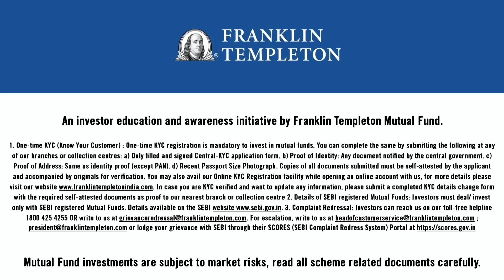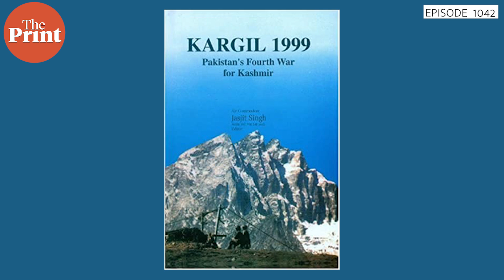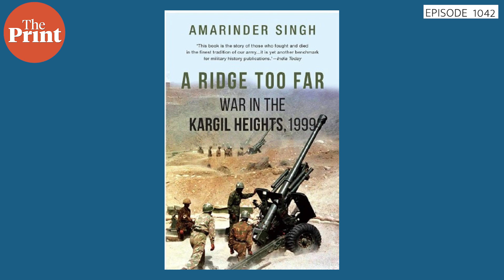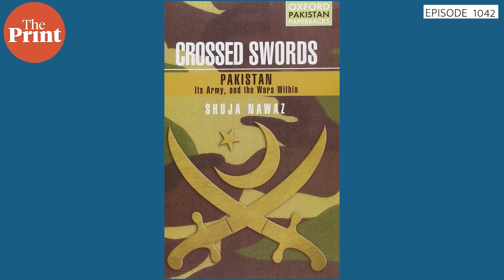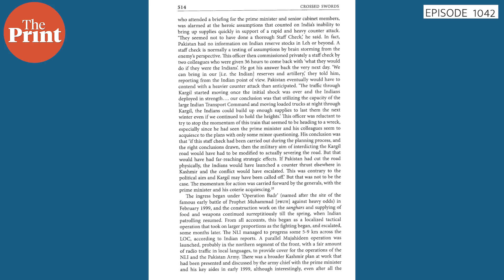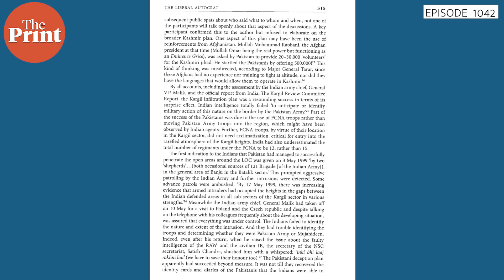On anniversary of Kargil Vijay Day, we look at how the debacle took shape in the Pakistani GHQ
As India celebrates Kargil Vijay Diwas marking 23 years of India claiming victory in the Kargil War, The Print Editor-In-Chief Shekhar Gupta in episode 1041 of Cut The Clutter looks at Shuja Nawaz's book Crossed Swords & what really went down on the Pakistan's side during the war?

Corrections

 Ziauddin Butt  was ISI Chief duuring Kargil Conflict not Tauqir Zia.
Picture shown at 11:09 & 14:13 is of Zaheer ul-Islam who served as 20th Director-General of the ISI not Zahirul Islam Abbasi. Errors are regretted.